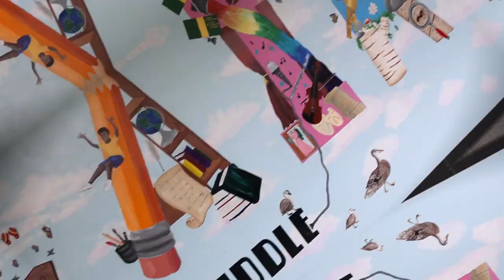Family Friendly Award - Bel Air Middle School